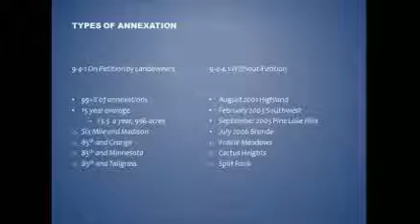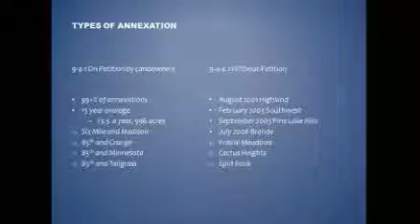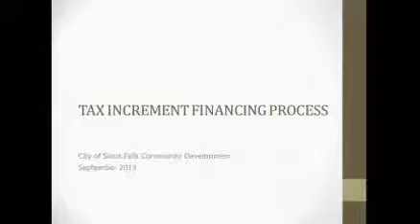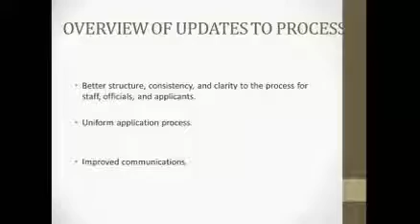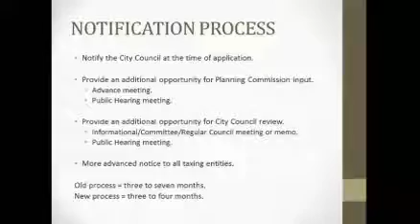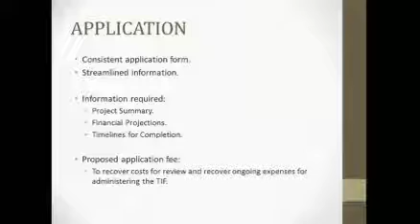2013-09-17 Sioux Falls Land Use Committee 1993